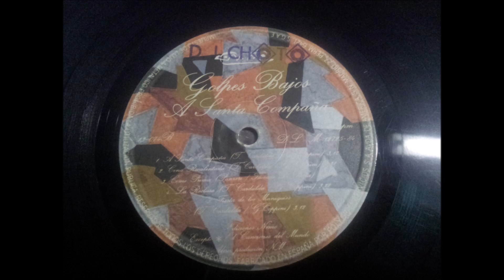GOLPES BAJOS.''A SANTA COMPAÑA.''.(HANSEL Y GRETEL.)(12'' LP.)(1984.)